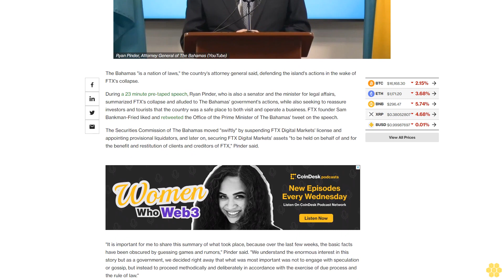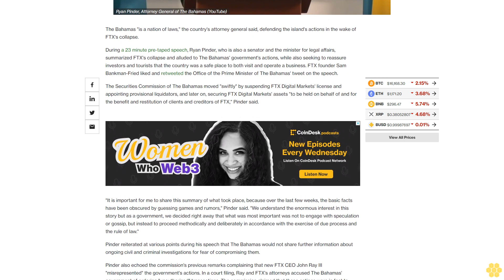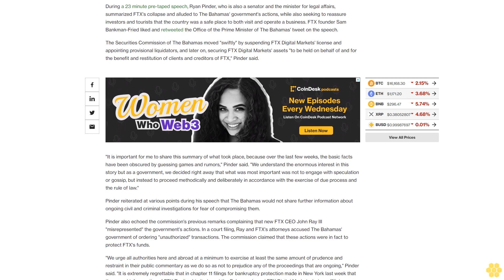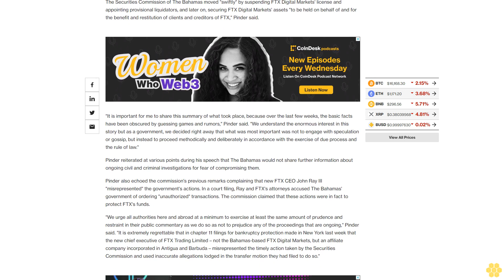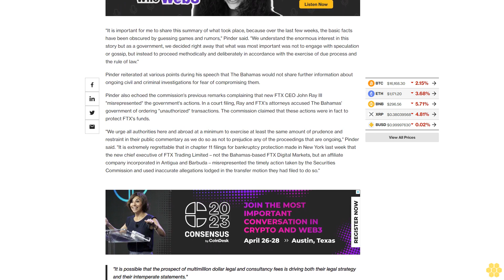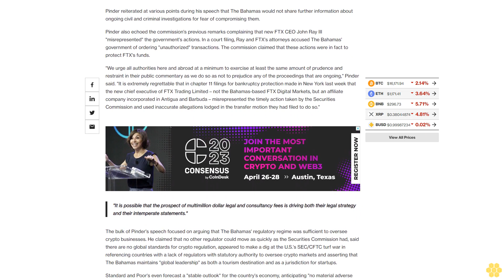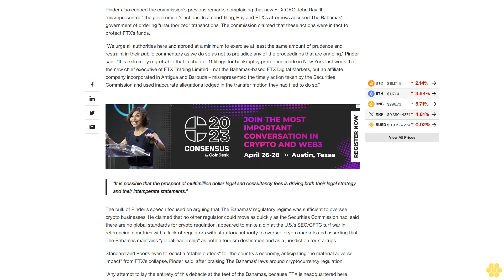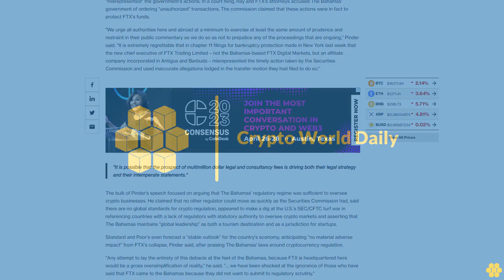The Bahamas' Attorney General Defends Country's Regulatory Regime Amid FTX 'Debacle'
Ryan Pinder said The Bahamas would not share further information about his country's investigations into FTX at this time.

The Bahamas "is a nation of laws," the country's attorney general said, defending the island's actions in the wake of FTX's collapse.

During a 23 minute pre-taped speech, Ryan Pinder, who is also a senator and the minister for legal affairs, summarized FTX's collapse and alluded to The Bahamas' government's actions, while also seeking to reassure investors and tourists that the country was a safe place to both visit and operate a business. FTX founder Sam Bankman-Fried liked and retweeted the Office of the Prime Minister of The Bahamas' tweet on the speech.

The Securities Commission of The Bahamas moved "swiftly" by suspending FTX Digital Markets' license and appointing provisional liquidators, and later on, securing FTX Digital Markets' assets "to be held on behalf of and for the benefit and restitution of clients and creditors of FTX," Pinder said.

"It is important for me to share this summary of what took place, because over the last few weeks, the basic facts have been obscured by guessing games and rumors," Pinder said. "We understand the enormous interest in this story but as a government, we decided right away that what was most important was not to engage with speculation or gossip, but instead to proceed methodically and deliberately in accordance with the exercise of due process and the rule of law."

Pinder reiterated at various points during his speech that The Bahamas would not share further information about ongoing civil and criminal investigations for fear of compromising them.

Pinder also echoed the commission's previous remarks complaining that new FTX CEO John Ray III "misrepresented" the government's actions. In a court filing, Ray and FTX's attorneys accused The Bahamas' government of ordering "unauthorized" transactions. The commission claimed that these actions were in fact to protect FTX's funds.

"We urge all authorities here and abroad at a minimum to exercise at least the same amount of prudence and restraint in their public commentary as we do so as not to prejudice any of the proceedings that are ongoing," Pinder said. "It is extremely regrettable that in chapter 11 filings for bankruptcy protection made in New York last week that the new chief executive of FTX Trading Limited – not the Bahamas-based FTX Digital Markets, but an affiliate company incorporated in Antigua and Barbuda – misrepresented the timely action taken by the Securities Commission and used inaccurate allegations lodged in the transfer motion they had filed to do so."

"It is possible that the prospect of multimillion dollar legal and consultancy fees is driving both their legal strategy and their intemperate statements."

The bulk of Pinder's speech focused on arguing that The Bahamas' regulatory regime was sufficient to oversee crypto businesses. He claimed that no other regulator could move as quickly as the Securities Commission had, said there are no global standards for crypto regulation, appeared to make a dig at the U.S.'s SEC/CFTC turf war in referencing countries with a lack of regulators with statutory authority to oversee crypto markets and asserting that The Bahamas maintains "global leadership" as both a tourism destination and as a jurisdiction for startups.

Standard and Poor's even forecast a "stable outlook" for the country's economy, anticipating "no material adverse impact" from FTX's collapse, Pinder said, after praising The Bahamas' laws around cryptocurrency regulation.

"Any attempt to lay the entirety of this debacle at the feet of the Bahamas, because FTX is headquartered here would be a gross oversimplification of reality," he said. "... we have been shocked at the ignorance of those who have said that FTX came to the Bahamas because they did not want to submit to regulatory scrutiny."